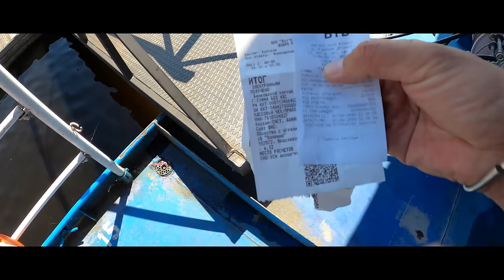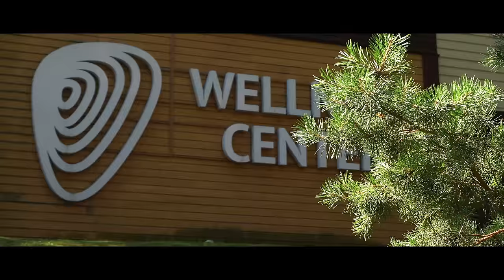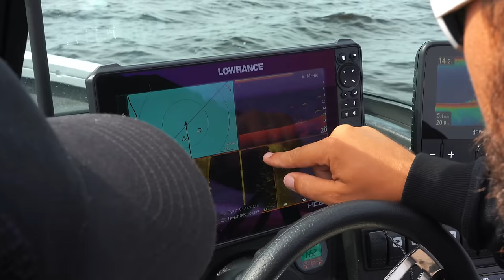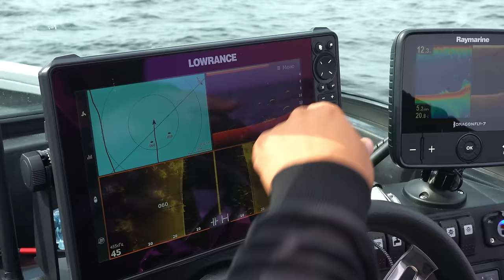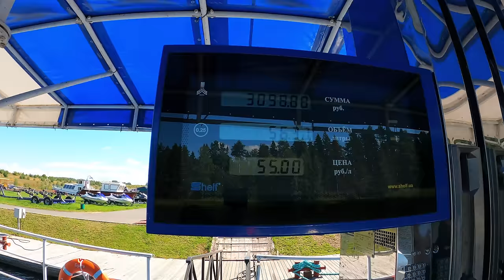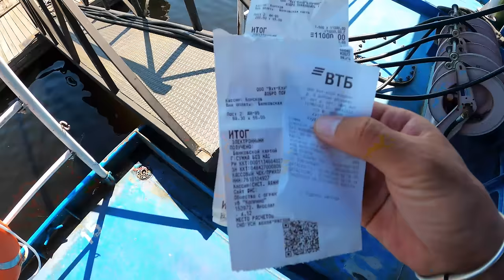Пираты Рыбинского Водохранилища. Петр Денисов и Антон Фишерман. Ловим на Огромные Приманки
Тайм-коды:
00:00 Обзор выпуска
01:11 Приезд на Рыбинское водохранилище. Подготовка
03:39 Выезд на рыбалку с самым интересным егерем Петром Денисовым
04:48 Топ 3 рыбных мест в России от Петра Денисова
05:55 Начало ловли. Уроки ПД
08:31 Кого мы поймали
10:39 Катер Петра Денисова от стоимости до начинки
11:23 Продолжение рыбалки
12:48 Впечатления
13:19 Как утонул дрон
15:14 Второй день рыбалки. План А по спасению дрона.
16:05 Выезд на рыбалку с Петром Денисовым и рыболовным гидом Антоном Фишерманом
16:54 Спасение дрона. План Б.
17:20 Начало рыбалки
18:23 Изобретение Дитмара Изайаша
18:53 Щука с необычными глазами
20:00 Начало удачной рыбалки после смены места
21:36 Обед рыбака
22:58 Рецепт от Антона Фишера, как поймать трофейную щуку
24:17 Рыболовный домовёнок Мюресмалас
24:46 Работа над ошибками. Продолжаем рыбалку
26:39 Чип и Дейл спешат на помощь дрону. Начало…
29:11 Кто они - герои, нашедшие дрон, и как они это сделали?
31:10 Третий день рыбалки, тонна топлива или цены, которые стоит знать перед рыбалкой
33:11 Тестирование катера Хаски (Husky)
33:53 Затопленный город в Рыбинском водохранилище
35:05 Модная рыбалка
36:02 ГИМС не дремлет
36:42 Идем домой пыжом через шлюз
38:18 Итог

📖 Жизнь в движении. Как добиться успеха, оставаясь собой | Кондрашов Александр Викторович